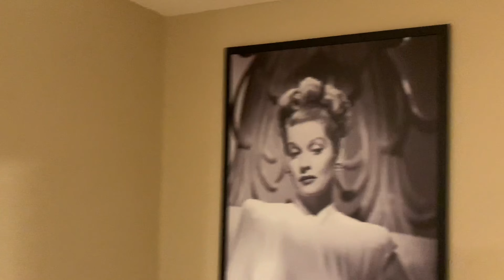Halloween in Palm Springs